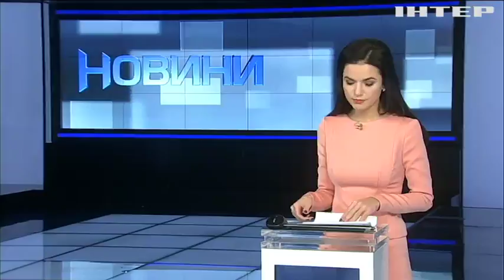Війна на Донбасі: після бойовиків залишаться тисячі закладених вибухівок - Геращенко